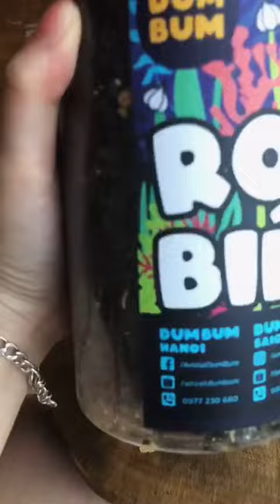Trải nghiệm mua đồ ăn vặt trên shoppe - Ăn vặt Dumbum | Hạt Tiêu Foodie